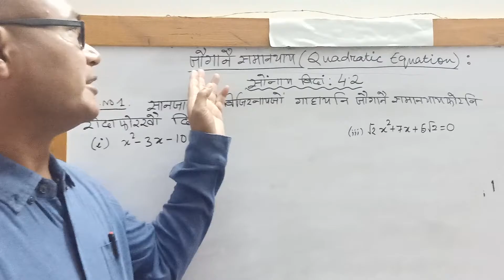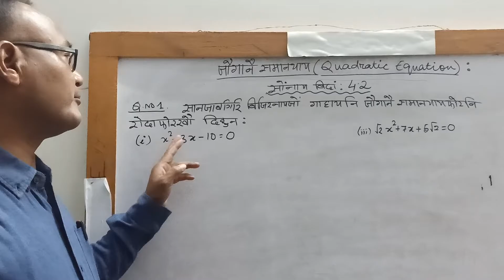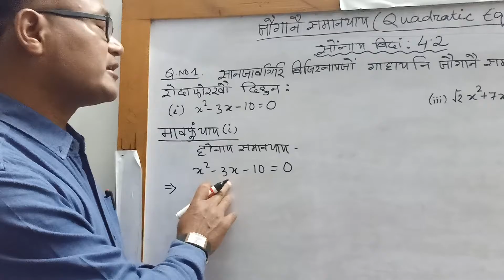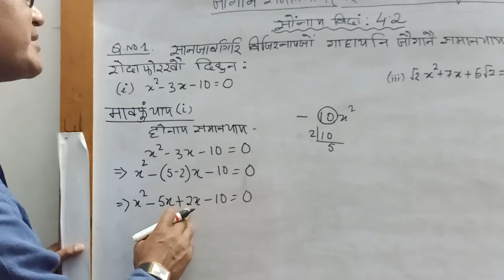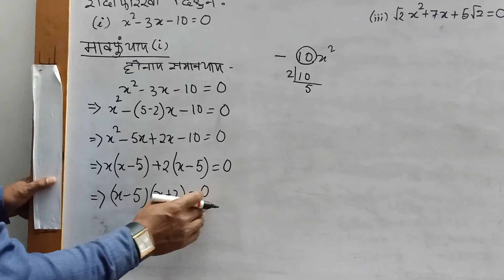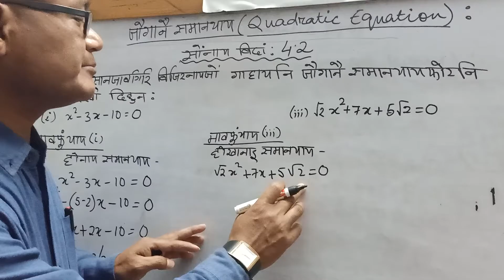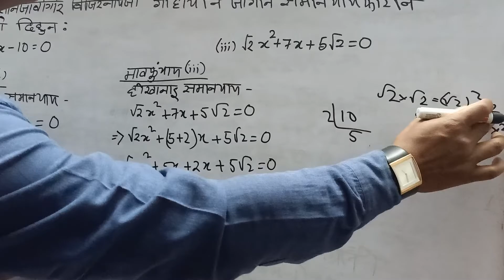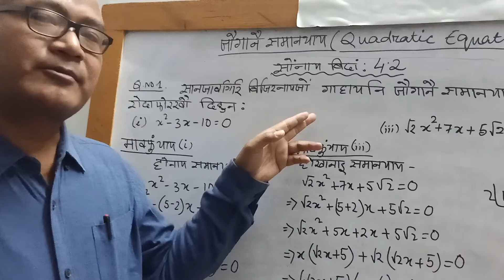सोंनाय बिदां 4.2 QNo. 1 (i & iii) || Chapter 4 - जौगानै समानथाय (Quadratic Equation)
Chapter 4 - जौगानै समानथाय (Quadratic Equation) || Class 10 || Bodo Medium || by Bibi Prasad Brahma, Harinaguri High School, Kokrajhar